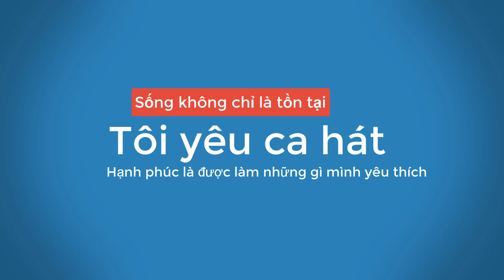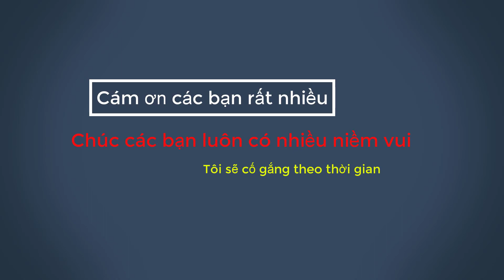Tình Em La Đai Dương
Tôi Yêu ca hát, Chúc các bạn luôn vui vẻ.
Giao lưu với mình qua zalo 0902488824